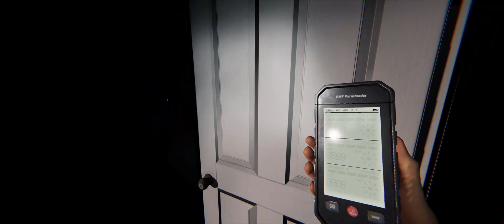PhasmophobiaWithTim 2023 10 02 A